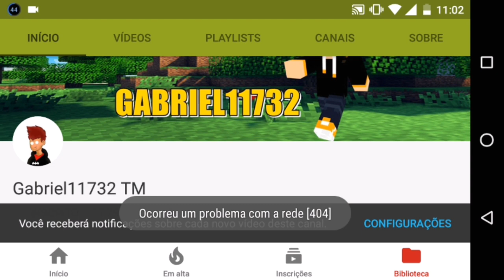Minecraft PE: Vida de Youtuber #11 Pedro Desapareceu !?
Thumbmakers do Canal

Skype:Gabriel11732

Parceiros (Se inscreve lá Galera)